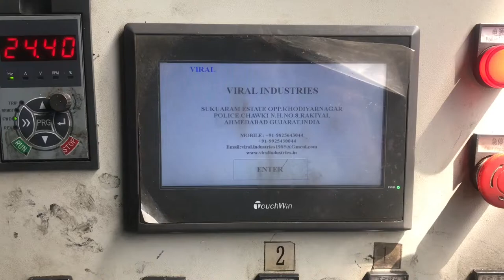Auto cutting chain link fencing machine | viral industries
hi this is viral industries. since 1985. over  machines running in all over india and out of india. viral industries is India's leaders in fencing machines.
We offer a unique product portfolio of best automatic chain link fencing machines, welded wire mesh machines,  grass field machine, chicken mesh machine etc...
best quality and good service we provide in fencing sector.